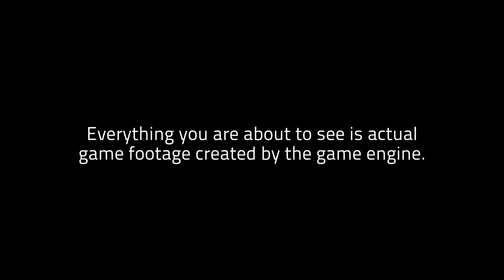Sniper: Ghost Warrior 2 — Серьезная война. Босния (HD)